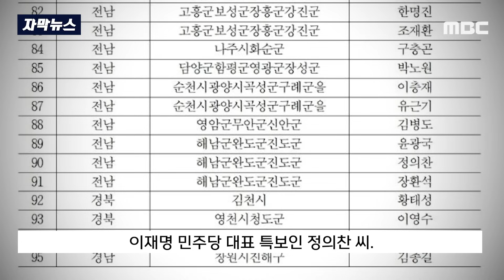[자막뉴스] 고문치사 연루자가 총선 후보? 민주당 '역풍에 번복' 파문 (MBC뉴스)